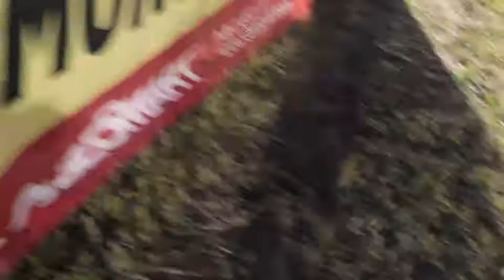Only Shallow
Bonsai Trees Live at the Wapping Fair Grounds 9-6-12